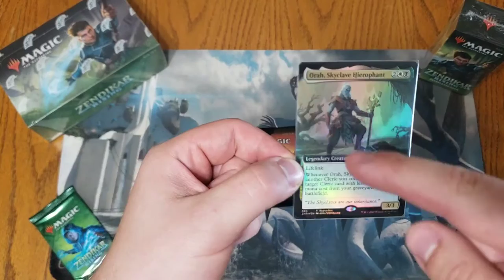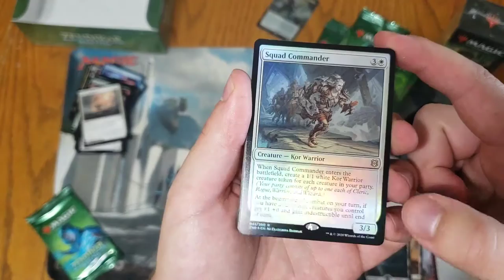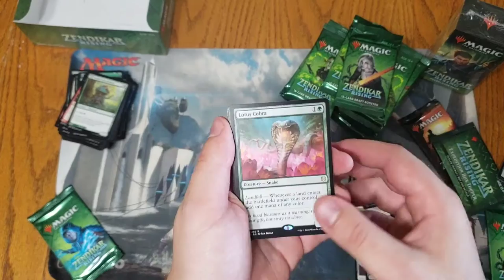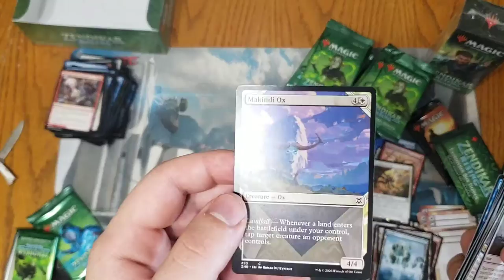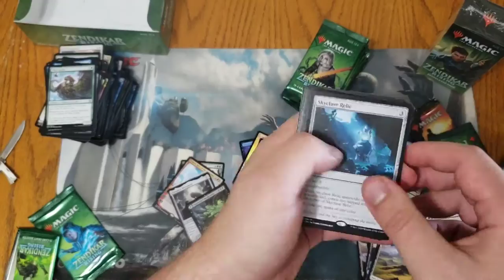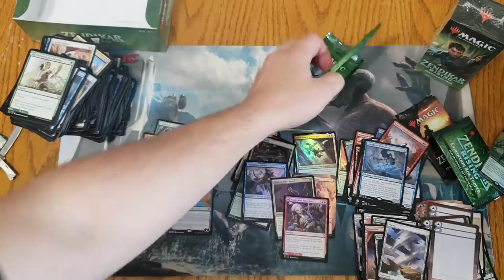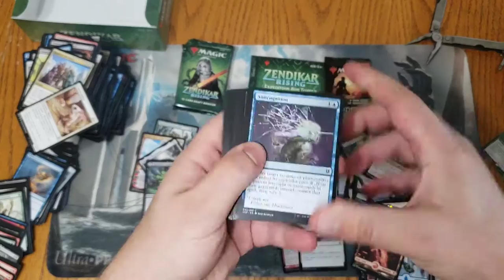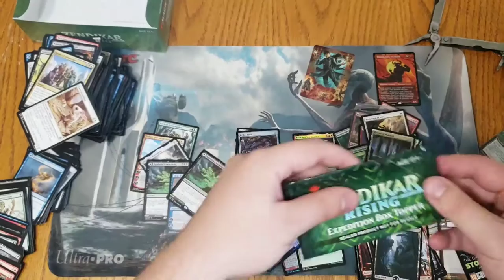Zendikar Rising Draft Box, Prerelease Pack, and a bonus Set Booster!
One Mana Short is dedicated to serve you luke-warm content to fix your pack cracking needs